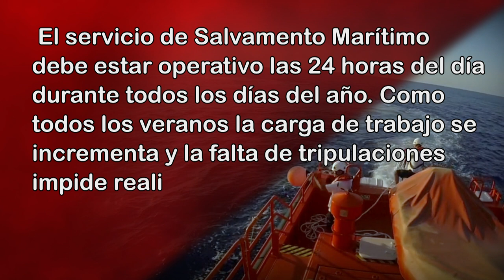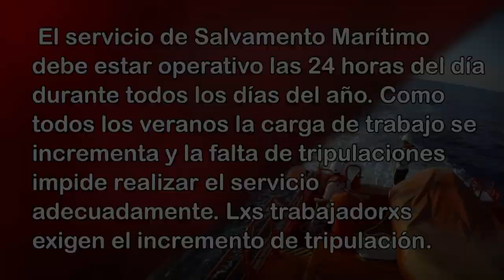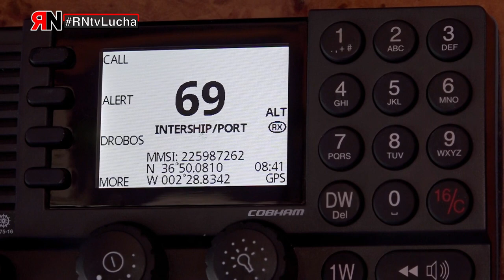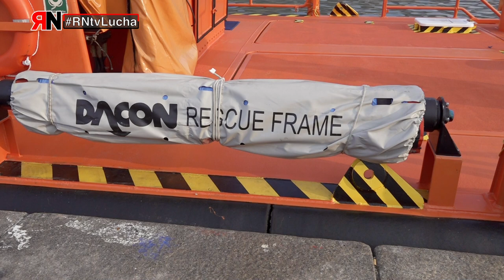RNtvLucha Salvamento Marítimo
- Salvamento Marítimo: menos tripulación más muertes en el mar.

El servicio de Salvamento Marítimo debe estar operativo las 24 horas del día durante todos los días del año. Como todos los veranos la carga de trabajo se incrementa y la falta de tripulaciones impide realizar el servicio adecuadamente. Lxs trabajadorxs exigen el incremento de tripulación.